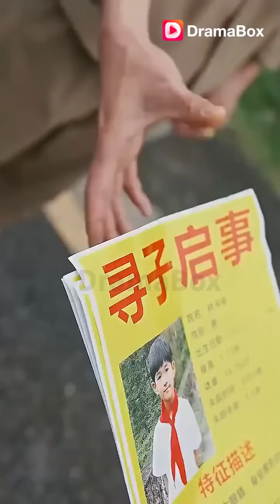A mother goes through many hardships to find her son.[Trails of Hope: His Journey Back Home]EP04-06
📺Synopsis：
Theo Levy lost contact with his parents 20 years ago due to a car accident. Fortunately, he was adopted by the chairman of Boyd Group, who raised him into the man he is today. Now that he has finally returned to his hometown, he swears to find his biological parents with the pendant he has.